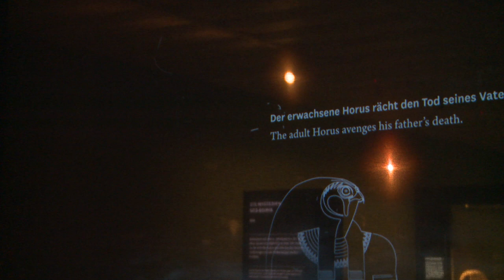Osiris Rietberg Museum Zurich ©Franck Goddio Hilti Foundation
The spectacular exhibition at the Museum Rietberg in Zurich presented almost 300 statues and cult objects, sarcophagi and sacred images from sixteen centuries. They come from two legendary ancient sunken cities, Thonis-Heracleion and Canopus